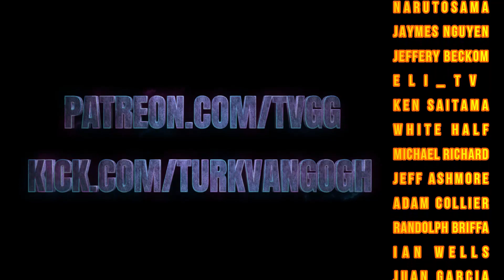SPACE BOOTY OPERA | PROJECKT PASSION | PART 2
PLAY IT: ITCH.IO - PROJEKT PASSION

A Shot in the Dark is a choice-driven adult visual novel about new possibilities and dark secrets. Navigate romance, relationships, and rivalry as a young man during your first semester of college. Can you make a fresh start, or will the past catch up with you?

CHANNEL CHAD & CHADETTES:
Joe Moore
Tyrell Smith
Tuxedo Jay
Anya Gordon
Emerson
The Night King
David K
Sturg Creek
CTMT
Anfernee Copeland
Tyrin Caldwell
BatmanLik
Sir M.A.R.S
Adrien Crettaz
Jeff Keystone
pmoney 99
Polycromathica
ketil larsen
stephen lewis
Carlos 2k
Ryan Snyder
Genetic
X
Jon Nelson
Bryan Smith
Stefan Karlsson
Pocahontas
narutosama
Jaymes Nguyen
Jeffery Beckom
ELI_TV
Ken Saitama
White Half
Michael Richard
Jeff Ashmore
Adam Collier
Randolph Briffa
IAN WELLS
Juan Garcia
Michael Mattingly
Bas
Jack
Chris Breet
Lawrence Brown
Jshelt
Cameron
WCoast
Harold Bowen
Barry Dixon
ErAlSu
Petar Stoyanov
Eduardo Santillan
Richard Shimamoto
Aaron Crowther